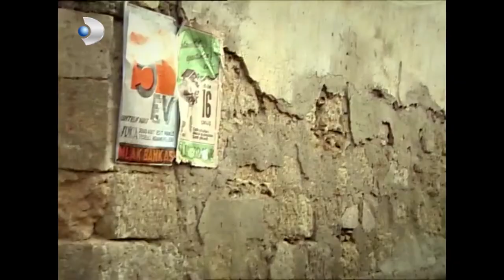Hamza Jandarmaya Yakalanacak Mı? - Hanımın Çiftliği Özel Klip